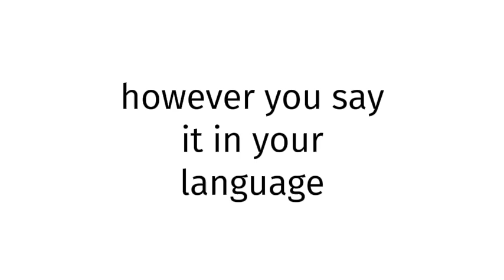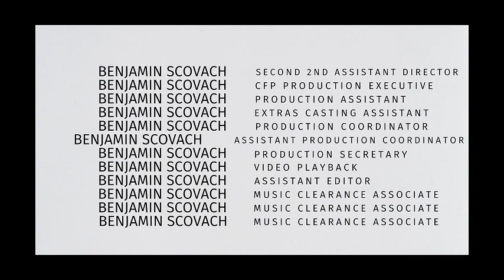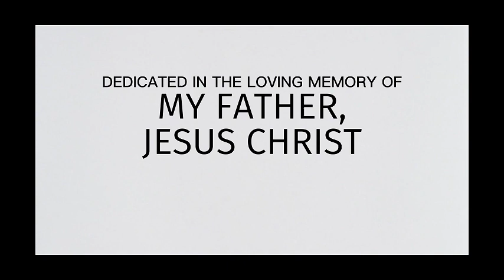How to pronounce Bangladesh SEX BLUE FILM 2025?(CORRRECTLY)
Welcome!
Throughout the entirety of my channel, you will learn to pronounce vocabulary the correct way. In today’s video, you will learn to pronounce Bangladesh SEX BLUE FILM 2025 the correct way.
Timestamps below:
0:00 intro
0:27 word of the day
0:37 examples of word
0:51 ending